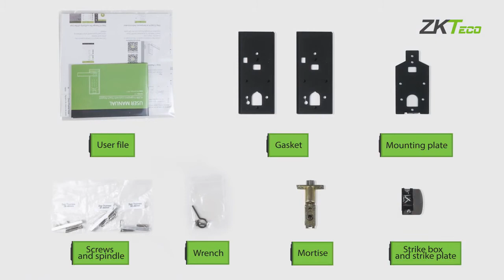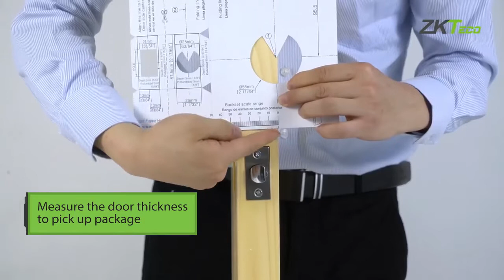Smart Lock AL20B Installation Guide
AL20B/AL20DB are our latest smart locks supporting fingerprint and password authentication; the products also equipped with hidden keyholes and Bluetooth connectivity for easy smartphone app control, which provide you flexible and customized access options. Follow this video step by step, install the lock on your own!

for more information.